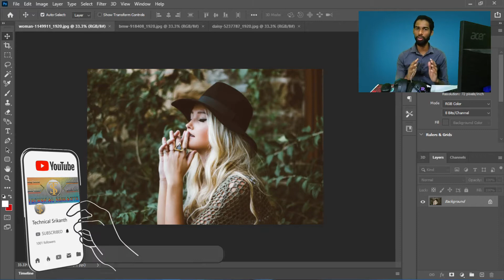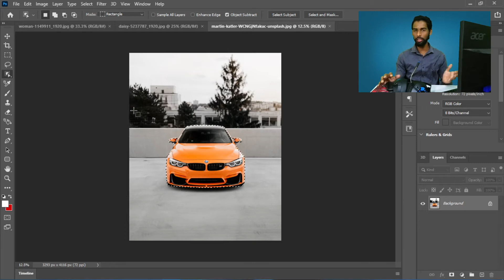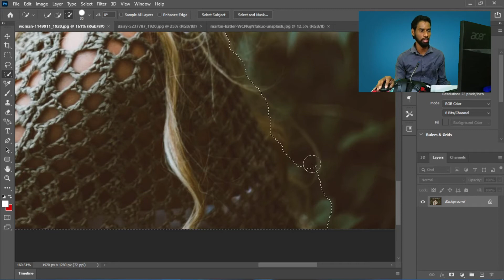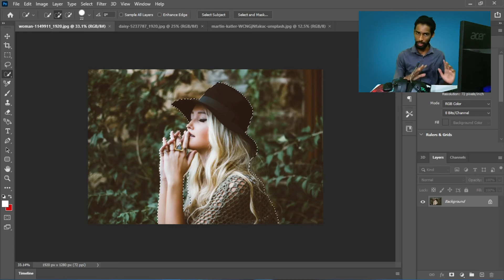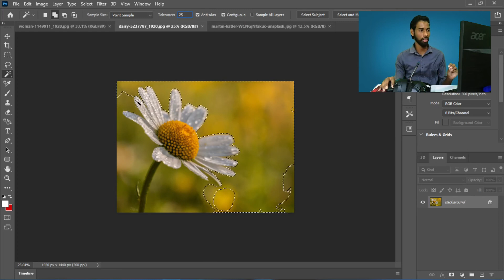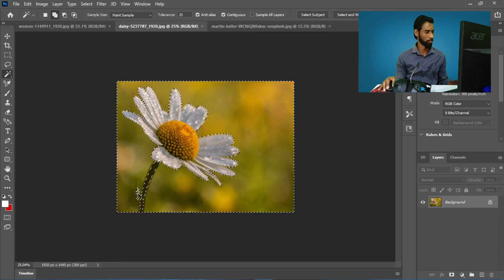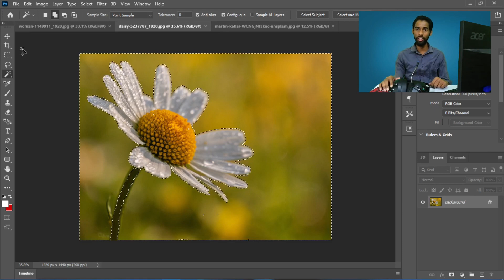How to Use Magic Wand and Quick Selection in Photoshop CC Telugu| Photoshop CC Tutorial| Srikanth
How to Use The Magic Wand Tool, Object Selection Tool and Quick Selection Tool in Photoshop CC Telugu. Technical Srikanth.

𝙍𝙚𝙘𝙤𝙢𝙢𝙚𝙣𝙙𝙚𝙙 𝙋𝙧𝙤𝙙𝙪𝙘𝙩𝙨
𝐑𝐀𝐌'𝐬
𝟐𝟒𝟎𝟎𝐌𝐇𝐙 𝐅𝐫𝐞𝐪𝐮𝐞𝐧𝐜𝐲 𝐑𝐀𝐌'𝐬
4GB DDR4 2400MHZ

8GB DDR4 2400MHZ

HyperX Fury Black 16GB 2400MHz DDR4

𝟐𝟔𝟔𝟔𝐌𝐇𝐙 𝐅𝐫𝐞𝐪𝐮𝐞𝐧𝐜𝐲 𝐑𝐀𝐌'𝐬
HyperX Fury Black 16GB 2666MHz DDR4

𝟑𝟎𝟎𝟎𝐌𝐇𝐙 𝐅𝐫𝐞𝐪𝐮𝐞𝐧𝐜𝐲 𝐑𝐀𝐌'𝐬
Corsair 8GB DDR4 3000MHz RGB

G.SKILL Trident Z RGB 16GB (2 * 8GB) DDR4 3000 MHz

𝟑𝟐𝟎𝟎𝐌𝐇𝐙 𝐅𝐫𝐞𝐪𝐮𝐞𝐧𝐜𝐲 𝐑𝐀𝐌'𝐬
Corsair Vengeance LPX 8GB (1x8GB) DDR4 3200MHZ

XPG ADATA GAMMIX D30 DDR4 8GB (1x8GB) 3200MHz

Thermaltake TOUGHRAM RGB 16GB (8GB x 2) 3200 MHz DDR4
𝐒𝐨𝐥𝐢𝐝-𝐒𝐭𝐚𝐭𝐞 𝐒𝐫𝐢𝐯𝐞 (𝐒𝐒𝐃)
𝟏𝟐𝟎/𝟐𝟒𝟎/𝟐𝟓𝟎/𝟒𝟖𝟎/𝟓𝟎𝟎𝐆𝐁 𝐒𝐒𝐃
Kingston Q500 120GB SSD

WD Green 240 GB SSD

Kingston Q500 480GB SSD

𝐀𝐧𝐭𝐢 𝐕𝐢𝐫𝐮𝐬 𝐒𝐨𝐟𝐭𝐰𝐚𝐫𝐞
Quick Heal Total Security Latest Version - 1 PC, 1 Year

K7 Total Security - 1 PC 1 Year

Kaspersky Total Security 2020 Latest Version - 1 PC, 1 Year

Bitdefender - 1 Computer,1 Year - Total Security

McAfee Total Protection 1 User, 1 Year
𝐆𝐚𝐦𝐢𝐧𝐠 𝐇𝐞𝐚𝐝𝐬𝐞𝐭
Redgear Cosmo 7.1

Ant Esports H707 HD

Redgear Cloak RGB Gaming Headphones
𝐋𝐨𝐰 𝐁𝐮𝐝𝐠𝐞𝐭 𝐁𝐞𝐬𝐭 𝐖𝐞𝐛𝐂𝐚𝐦'𝐬
FINGERS 1080 Hi-Res Webcam with 1080p

Logitech C270 HD Webcam, HD 720p/30fps

Lenovo™ 300 FHD Webcam with Full Stereo Dual Built-in mics
𝐓𝐑𝐈𝐏𝐎𝐃
KODAK T211

AGARO - 33403

𝐕𝐋𝐎𝐆

DIGITEK® (DTR 260 GT) Gorilla Tripod/Mini

Adofys Camera Flexible Tripod

Coku 12" inch Flexible Camera/ Mobile Tripod
𝐋𝐀𝐏𝐓𝐎𝐏𝐒 𝐒𝐊𝐈𝐍𝐒
Paper Plane Design Laptop Skin

Laptop Skin Spiderman Logo

Laptop Skin Batman Logo

Laptop Skin Bluish Avengers Logo